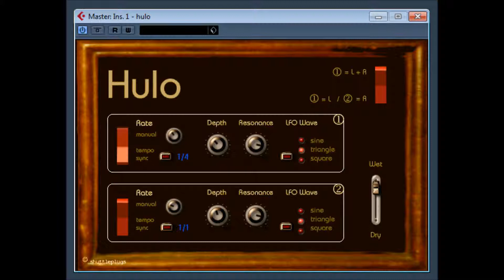Hulo by ShuttlePlugs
Hulo is an LFO-controlled filter effect.
There's two stereo-modes: one where both channels are sweeped by the same filter & one where each has it's own.The LFO rate can be dialed in manually or synchronized with the tempo of your track.